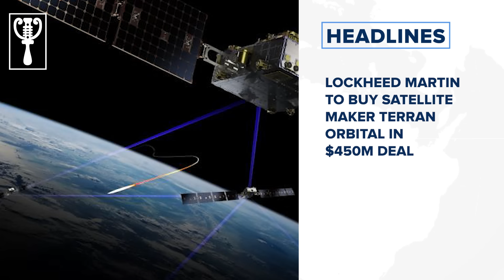Nigerian govt. faults seizure of presidential jets in France, vows to challenge court order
NATIONAL NEWS
Tinubu signs deal on gulf stream pipeline project with Equatorial Guinea President
FG interfering in trade union internal affairs says NLC
Bauchi emirate strips senator of title for ‘disrespecting’ governor
Ganduje's aide blames Abba Yusuf for violent protest in Kano
NJC recommends Justice Kekere-Ekun as Chief Justice of Nigeria
Police officers beg IG over unpaid salary arrears
𝐔𝐍𝐈𝐂𝐄𝐅, 𝐊𝐚𝐧𝐨 allocate N1bn to combat malnutrition
Human rights commission sued over ‘refusal to treat complaint’
Oyo govt declares Tuesday work-free for Isese Day
Bauchi closes 39 unregistered colleges of education
Federal Government disburses over N130 billion for healthcare
Don’t accept admissions outside CAPS, JAMB reminds candidates
BUSINESS NEWS
𝐍𝐢𝐠𝐞𝐫𝐢𝐚’𝐬 𝐢𝐧𝐟𝐥𝐚𝐭𝐢𝐨𝐧 𝐫𝐚𝐭𝐞 𝐝𝐫𝐨𝐩𝐩𝐞𝐝 𝐭𝐨 𝟑𝟑.𝟑𝟎% 𝐢𝐧 𝐉𝐮𝐥𝐲 says 𝐍𝐁𝐒
GTBank denies website cloning claims, confirms attempted domain breach
Nigeria to issue $500 million domestic dollar bond on Monday
TECH NEWS
Lockheed Martin to buy satellite maker Terran Orbital in $450M deal
Google brings AI answers in Search to new countries
INTERNATIONAL NEWS
US-Russian woman jailed for 12 years for $51 charity gift supporting Ukraine
Protests escalate in India over gruesome rape of doctor
SPORTS NEWS
Bank of America partners with FIFA as first-time sponsor for 2026 World Cup
Pochettino agrees to become U.S. men's coach